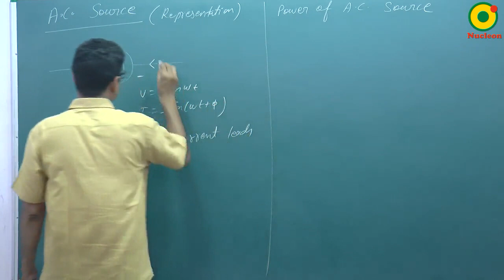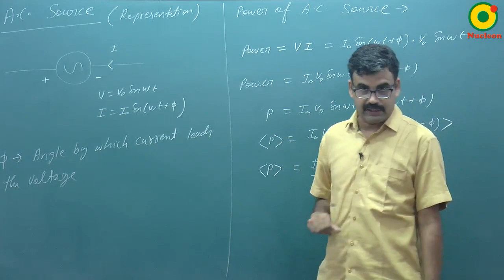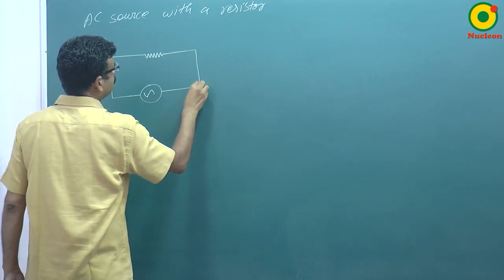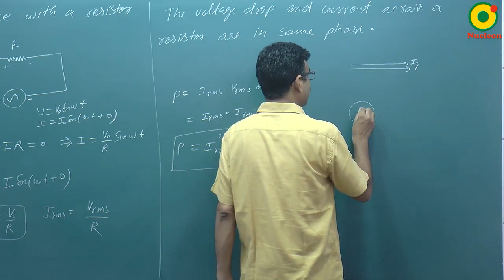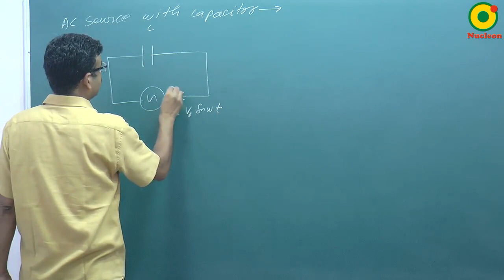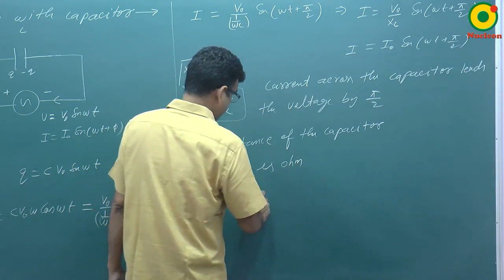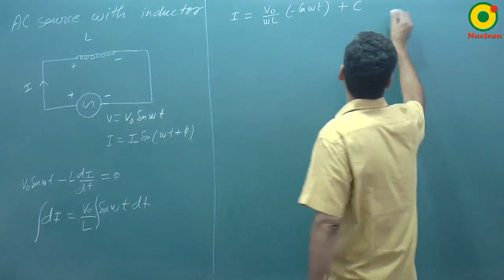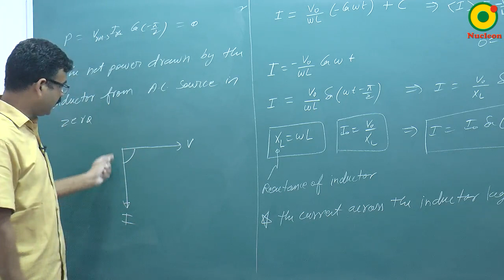Alternating Current -02 By RS Sir B.Tech IIT Kanpur @ NUCLEON IIT JEE / NEET PHYSICS KOTA